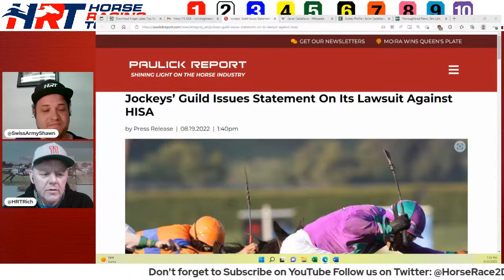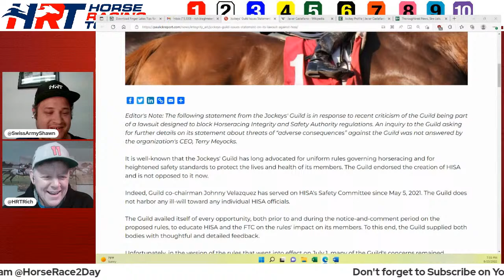Horse Center – Tuesday, August 23, 2022 – Jockey Javier Castellano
Horse Racing News and Opinions
Jockey Javier Castellano joins the show
Shawn and Rich discuss…
Jockeys vs HISA